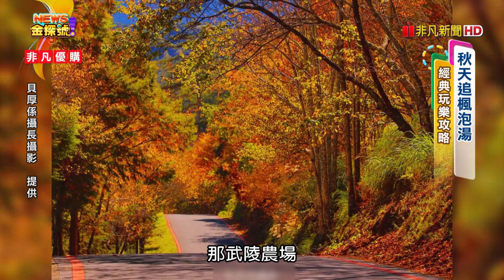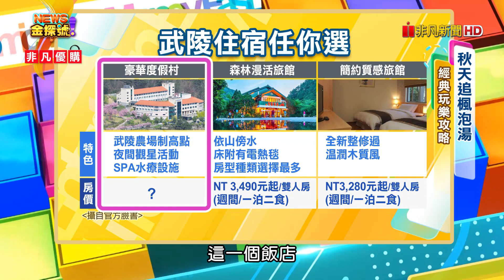追楓泡湯玩樂攻略| 武陵農場 武陵富野渡假村 武陵國民賓館 武陵山莊 太平山國家森林遊樂區 山毛櫸步道【News金探號】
00:44 ●武陵農場賞楓路線圖
03:29 豪華度假村(名稱:武陵富野渡假村)
06:14 太平山國家森林遊樂區
09:09 山毛櫸步道追楓賞金

每週日晚上：22:00-23:00